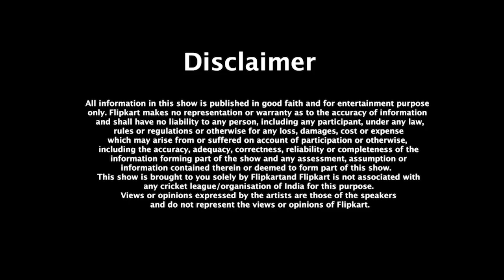Hyderabad v. Delhi 27 Oct 2020 | PowerPlay With Champions | Flipkart Video | Full Episode​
The competition is getting more and more colourful! And nothing like Hyderabad v. Delhi, on 27 October 2020 at Dubai in UAE to show that! Cricket gurus and experts Samir Kocchar and Virender Sehwag analyze and give their expert opinion on possible outcomes of the match, who will win, who will lose and more. They have funny moments as talk about their lives, experiences, and give anecdotes and hard statistics to provide you with an explanation for their answers. In Flipkart Video’s interactive cricket quiz game show PowerPlay with Champions, like them, predict answers to six questions and if you are right, win prizes including a chance to SHOP FOR FREE*.

​Match #47 questions:​

⦿  Which team will concede more extras?    ​
Hyderabad  OR  Delhi​

⦿  Who will score more runs in this match?    ​
Shikhar Dhawan  OR  David Warner​

⦿  How many catches will be taken in this game?    ​
Less than 7  OR  7 or More​

Hyderabad  OR  Delhi​

⦿  Between 0-100, how many runs will Delhi score in Powerplay?        ​

⦿  Between 280 to 380, what will be the aggregate score of both the teams?        ​

With Samir Prabhu and BabaSwag to guide you, it is easy to predict and winning assured prizes! Start winning by playing the PowerPlay With Champions contest on Flipkart Video in the Flipkart App. You can also win a chance to SHOP FOR FREE* Click on the link and play NOW
- As hosts, Virender Sehwag and Samir Kochhar will provide critical analysis of previous games and performances
- Informed by their expert opinions, users will need to answer 6 predictive questions
- Power Play with Champions will give the users a chance to play the quiz every day. Guided by the expert opinions shared by Sehwag and Samir, the 6 predictive questions will challenge the users’ knowledge and predictive skills related to the game. Users will be tested on various parameters of the game, the teams, players, runs to be made, and wickets that will be taken.
Play the Flipkart Video Originals show Power Play with Champions on Flipkart Video on the Flipkart App and enjoy this cricket season 2020 with lots of wins!